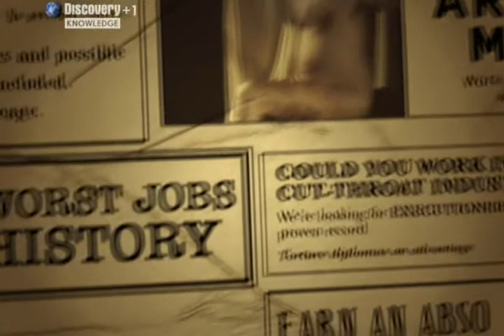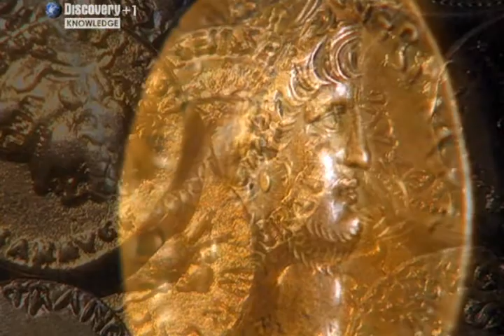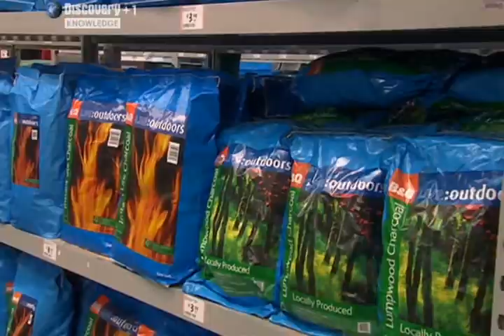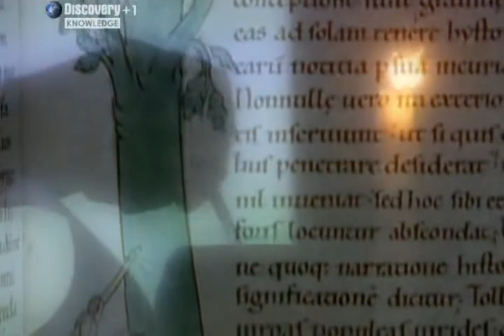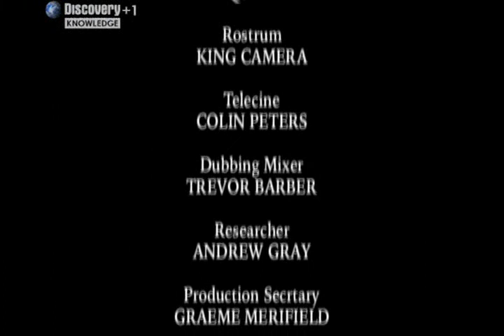The Worst Jobs in History S01E01 - Dark Ages